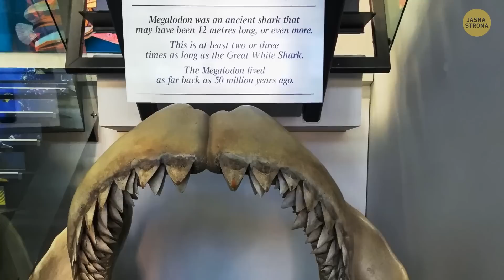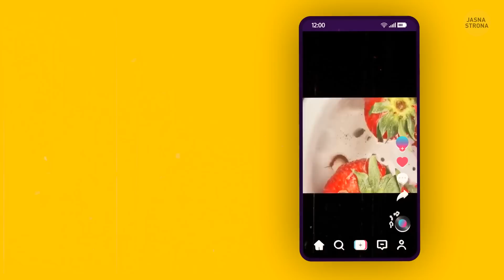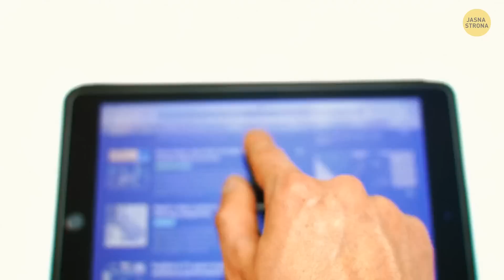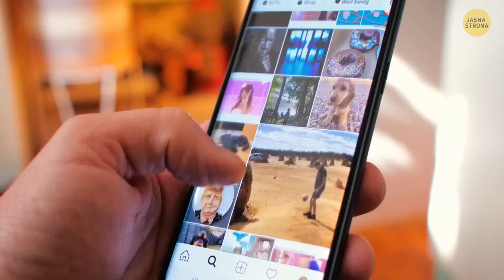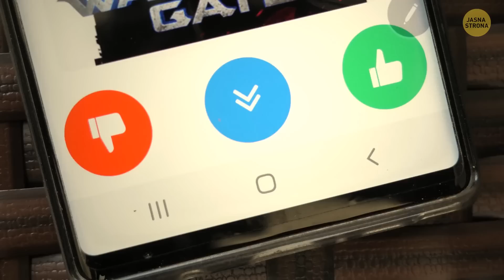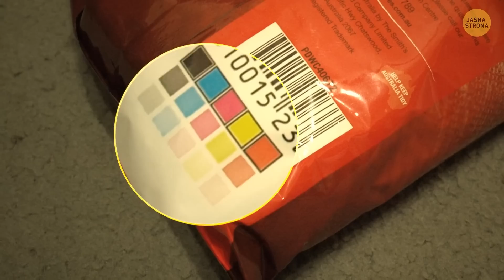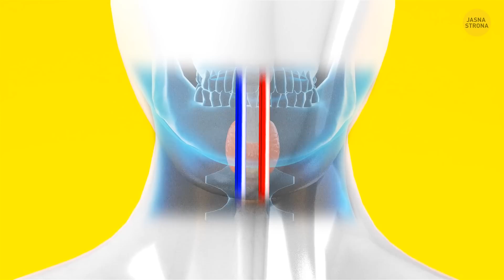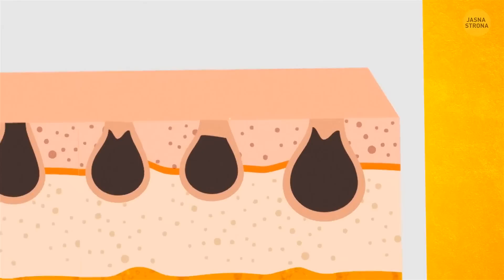Ponad 90 unikalnych faktów, które można znaleźć tylko w zakamarkach internetu